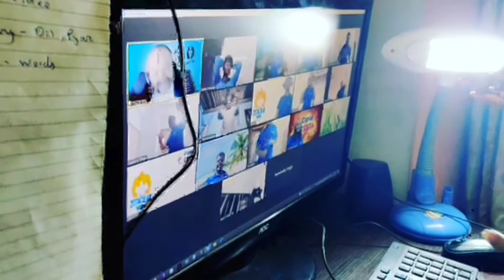Best Virtual Event Host - Dance Session - Zoom Party - Let's Dance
This was on challenging event to host as people from all over India joined the event. How to dance and make everyone dance? Check this out!